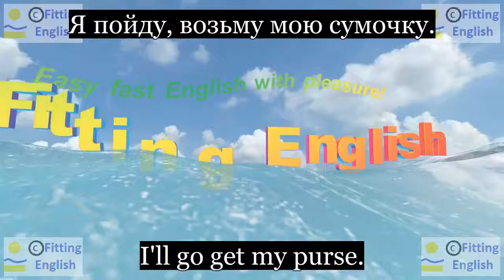Lesson051 Study English through film FOOLS RUSH IN on 4chnl RU Fitting English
Sorry. I came at a bad time.
Сожалею. Я пришла в плохое время.
I'll go get my purse.
Я пойду, возьму мою сумочку.
I'll let myself out.
Я ухожу.
НОВЫЕ СЛОВА С ИХ ПЕРЕВОДОМ:
purse сумочка
let out выйти